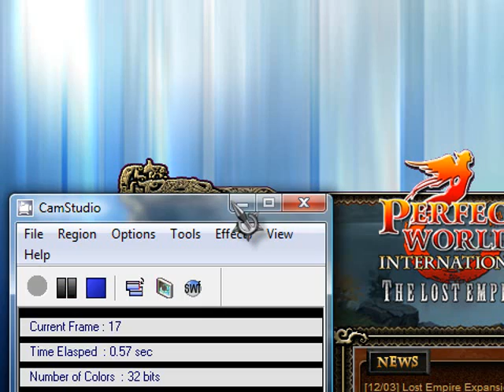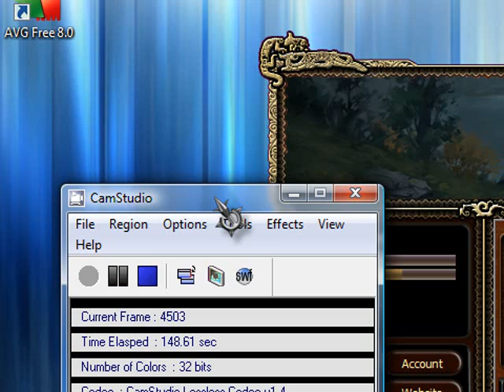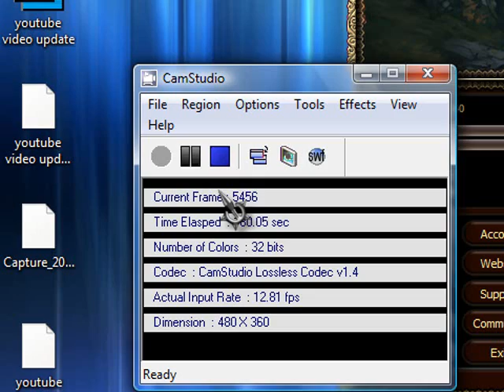PW expansion update